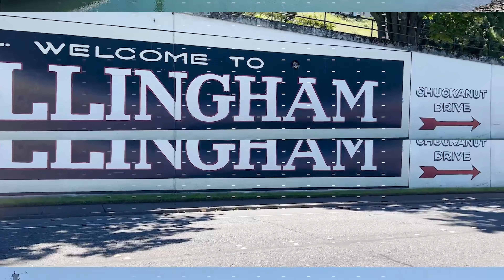Five Reasons 2023 Is The Year To Buy Your Bellingham Washington Home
So you're thinking about moving to Bellingham Washington, but you'd paused your search due to high high interest rates? In this video we talk through the top five reasons that now is the time to dive back in, and why the current market is so much more favorable for home buyers than what we've experienced over the past two years.

🏡 Welcome to the Moving to Bellingham Washington Channel! 🌟 If you're considering a move to the picturesque Bellingham, Washington, or any of its charming neighboring communities like Lynden, Blaine, Ferndale, Everson, Nooksack, Deming/Mount Baker, and more, you've found your essential resource!

🌆 Discover the Vibrant Bellingham Lifestyle: Our channel is your gateway to the vibrant Bellingham lifestyle. We dive deep into everything you need to know about living, working, and thriving in this captivating corner of Washington State. Whether you're a future resident or a local looking to explore the hidden gems of your city, we've got it all covered.

🍽️ Food and Drink Hotspots: Explore the culinary delights of Bellingham and the surrounding areas. We'll take you on a gastronomic journey, showcasing the best local eateries, cafes, and restaurants. From farm-to-table dining to cozy coffee shops, we've got your cravings covered.

🏞️ Natural Beauty: Immerse yourself in the stunning natural beauty of Bellingham. Discover breathtaking parks, scenic trails, and outdoor adventures that make this region a nature lover's paradise. We'll help you find the perfect spots for hiking, biking, kayaking, and more.

🏠 Real Estate Insights: Are you eyeing the Bellingham real estate market? We're here to provide expert insights to help you navigate the dynamic landscape. Stay informed about the latest market trends, proven strategies, and essential information to make well-informed decisions on your homebuying journey.

🔥 Stay Ahead in the Bellingham Real Estate Market: The Bellingham real estate scene is ever-evolving, and we've got the inside scoop. Our videos empower you to stay ahead of the curve, tap into local wisdom, and make the most of your Bellingham adventure. Whether you're a prospective homebuyer seeking the perfect property or a resident looking to uncover the hidden gems of your city, our videos provide valuable insights to enhance your Bellingham experience.

📈 Statistical Data You Can Trust: To ensure accuracy, most of the statistical data shared in our videos is sourced from reputable platforms such as

📱 Get in Touch: Ready to embark on your Bellingham journey? We're just a call, text, or email away.

Your support helps me continue creating valuable content for you.